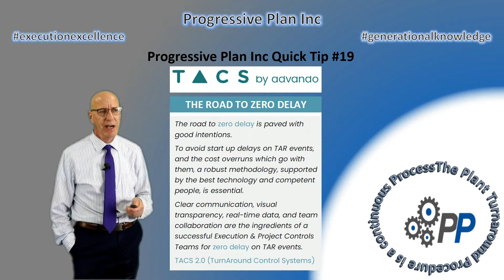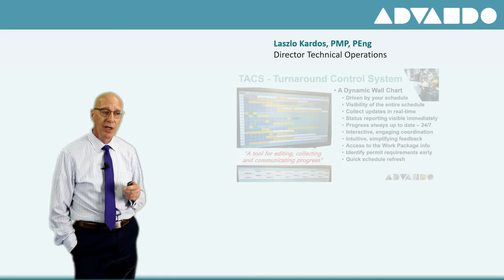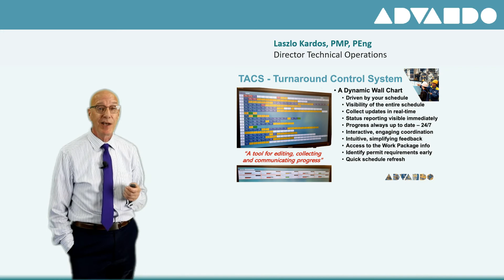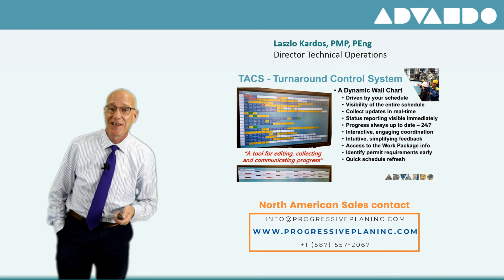PPI_QuickTip#19 _TACS for Maintenance?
The Pursuit of Execution Excellence.  Introducing TACS by Advando, Zero Delay in Master Execution Schedule updates